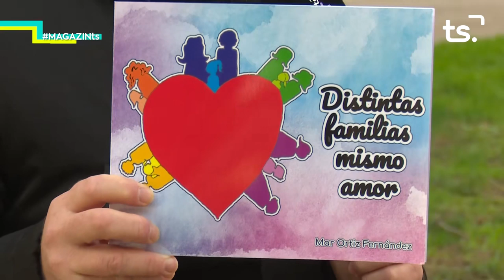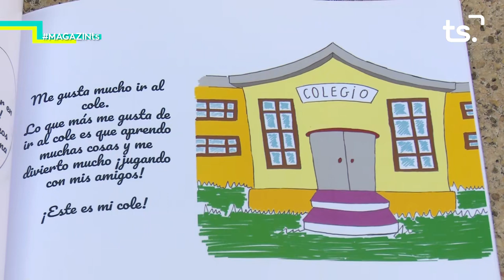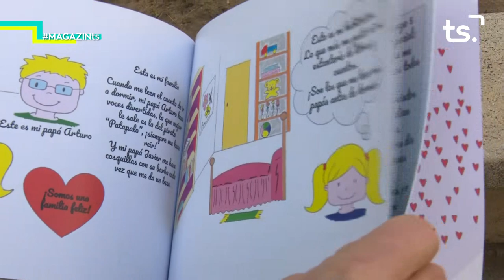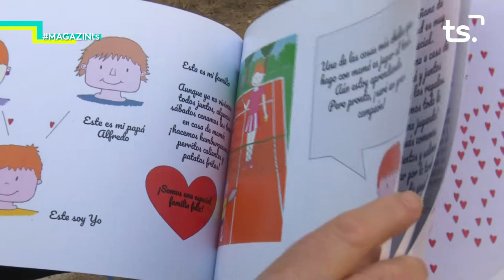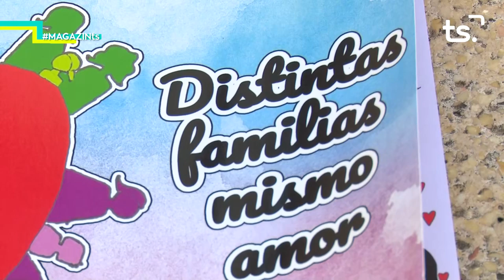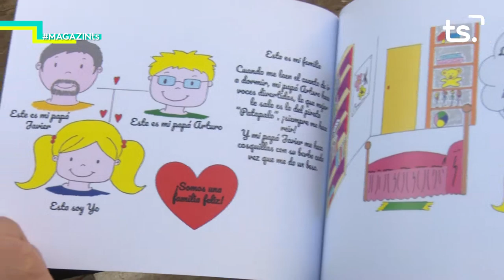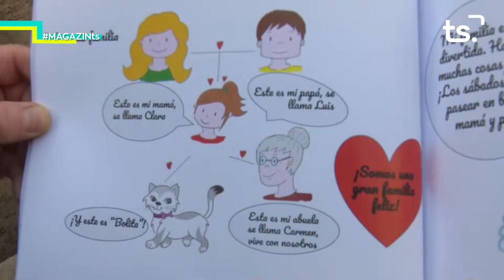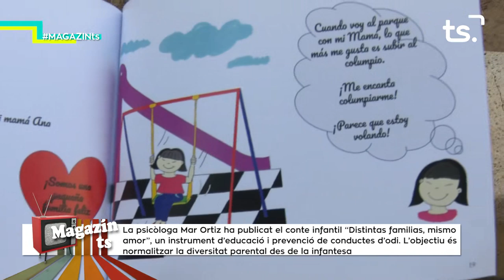2020 01 10 MAGAZIN TS DIVENDRES - 'DISTINTAS FAMILIAS MISMO AMOR'